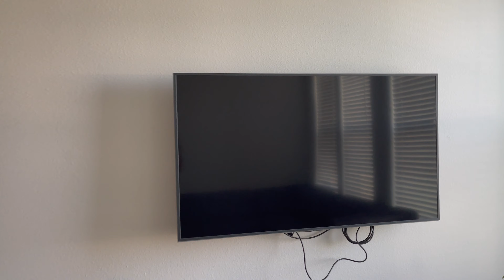MOVING/CHECKING IN FCV / ROOM TOUR || Disney College Program 22 💚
Hey guys we recently moved in FCV ( Flamingo Crossings Village).